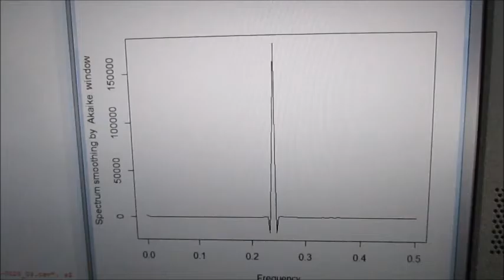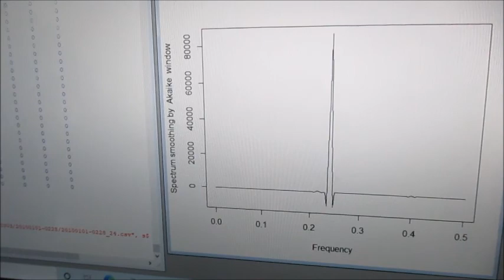超音波の音圧測定解析システム（超音波テスター） Ultrasonic-labo